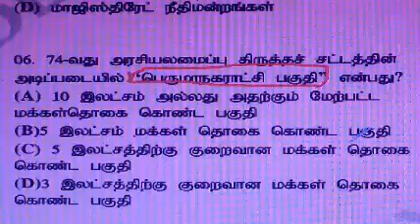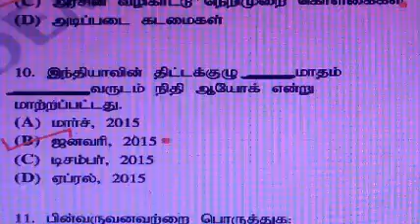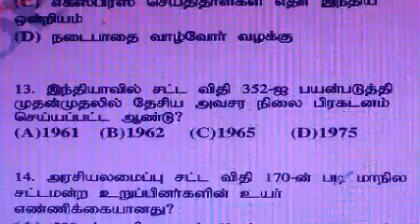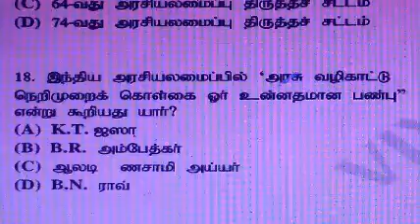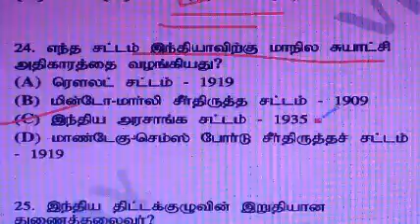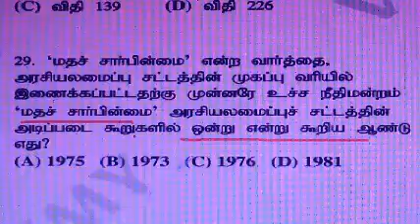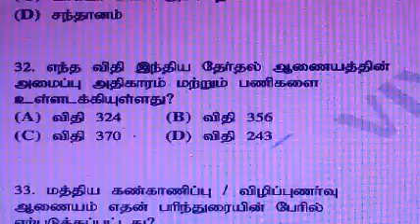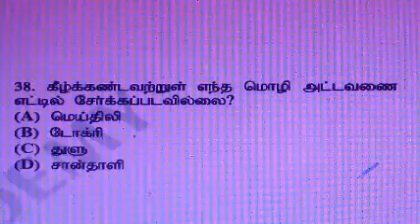UG TRB/HISTORY MOST EXPECTED QUESTION AND ANSWERS PART-03 || MODEL QUESTION PAPERS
UG TRB EXAM 2023-24 (PAPER-2 PASS CANDIDATES) நியமனத் தேர்வு
NEW TEST BATCH DETAILS
MAJOR SUBJECT ONLY
UNITWISE & MOCK TEST(REVISION) PDF
(40 DAYS STUDY PLAN)
TOTAL NO. OF TEST-15
NO. OF QUESTIONS-150
FEES-1100
CLOSING DATE OF REGISTRATION (29/11/2023)

SUBJECTS
TAMIL

ENGLISH

HISTORY (TAMIL & ENGLISH MEDIUM)

UG TRB- TEST BATCH DETAILS- (FULL TEST) PDF
ZOOLOGY
BOTANY
TAMIL & ENGLISH MEDIUM)
TOTAL NO. OF TEST-07
NO. OF QUESTIONS-150
FEES-699/.

TAMIL ELIGIBILITY TEST (TEST BATCH DETAILS)
6 TO 10 BASED
NO. OF TEST-15
NO. OF QUESTIONS-100
FEES-350/.

UG TRB STUDY MATERIALS FOR PDF DETAILS
TAMIL
PAGES-600+
PDF COST-490/.ONLY

ENGLISH (SHOT NOTES)
PAGES-200+
PDF COST-290/.ONLY

HISTORY (TAMIL MEDIUM)
PAGES-650+
PDF COST-490/.ONLY

TAMIL ELIGIBILITY TEST STUDY MATERIALS FOR PDF DETAILS
PAGES-480+
3000+ QUESTION/ANSWERS
PDF COST-430

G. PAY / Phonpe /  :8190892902